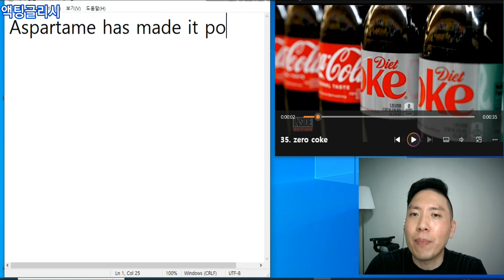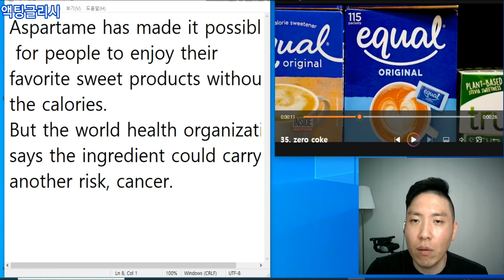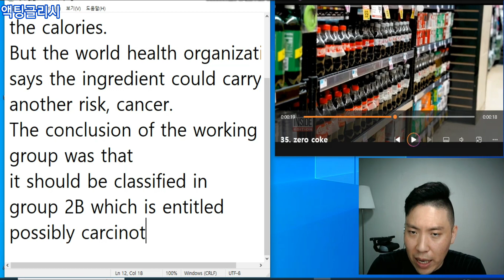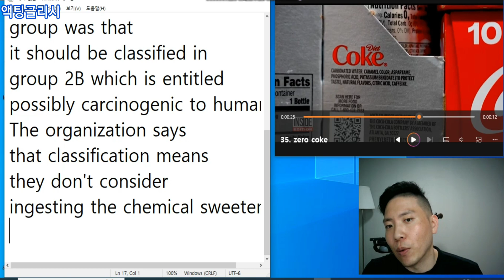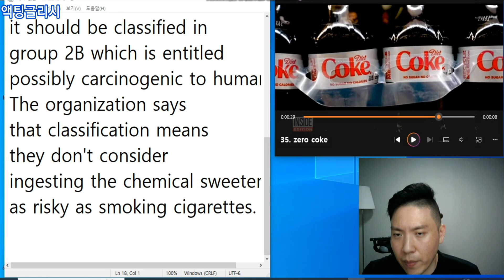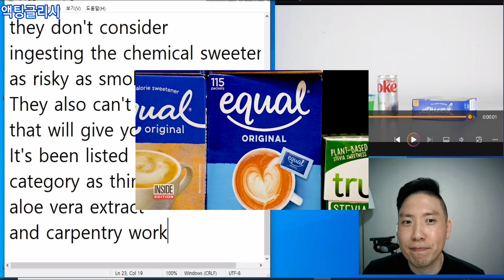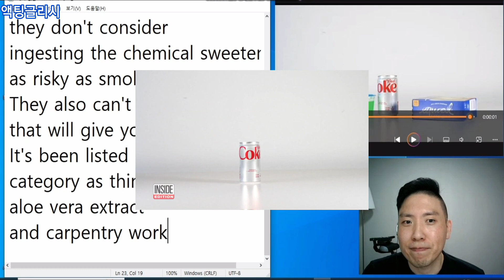[Day112] 제로 콜라에 발암 물질?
KEY VOCAB
1. working group 조사 그룹
2. be classified 분류가 되다
3. be entitled ~의 자격이 있다
4. carcinogenic 발암성의
5. classification 분류
6. ingest 섭취하다
7. sweetner 감미료
8. definitively 명확하게
9. extract 추출물
10. carpentary work 목공업

SCRIPT
Aspartame has made it possible for people

to enjoy their favorite sweet products without the calories

but the World Health Organization says

the ingredient could carry another risk cancer

the conclusion of the working group was that

it should be classified in group 2B

which is entitled possibly carcinogenic to humans

the organization says that classification means

they don't consider

ingesting the chemical sweetener

as risky as smoking cigarettes

they also can't definitively say that

it will give you cancer

it's been listed in the same category as things like

aloe vera extract and carpentry work